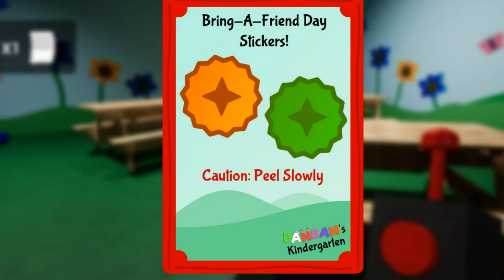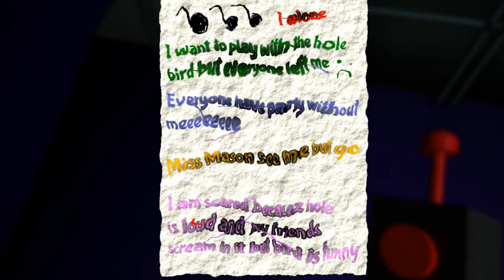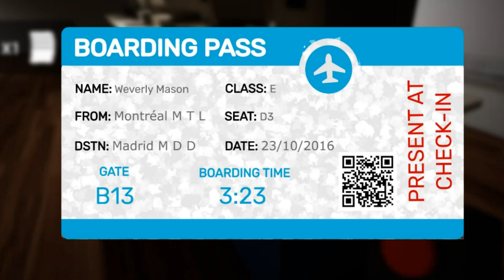How to collect 7 eggs of Captain Fiddles? Garten Of BanBan #49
Banban is a funny, captivating and challenging puzzle game that will keep you entertained for hours. In this beginner's guide, we'll walk you through the basics of the game, including how to start it and how to set up the game for the best experience.